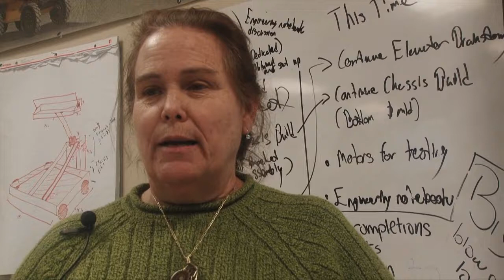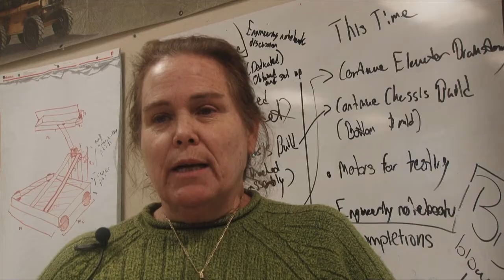Mouser Electronics Presents: FIRST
In this episode Mouser takes a look at FIRST, a global robotics competition where young engineers cooperate, compete and educate. We spoke with FTC Team #127 "The Fighting Pickles" to get their insight on what this program means to them.